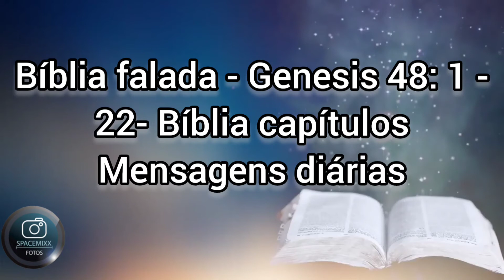Bíblia falada - Genesis 48: 1 - 22- Bíblia capítulos Mensagens diárias